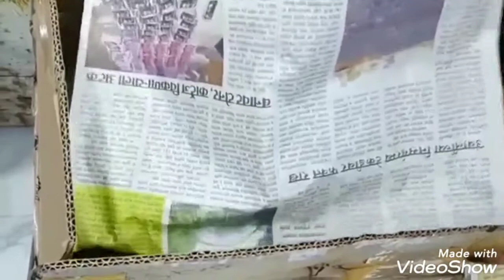Eco Friendly Ganesha Natural Clay Ganesha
Hello Friends,

This is the concept I have created for eco-friendly Bappa ...simple comic style bappa. made with natural clay. save the environment Size 1.2 feet only. Hope you liked it..

Follow this channel for all original content on GRAPHICSDESIGN , UIDESIGN , SCULPTURES , CARICATURES , PAINTINGS and CRAFT. Learn in detail about skills I've picked up over the past decade in simple steps.

This channel is your one-stop gateway to Art and Design 🙂

🌺ll गणपती बाप्पा मोरया
मंगल मूर्ती मोरया ll🌺😍😍😍😘😘😘